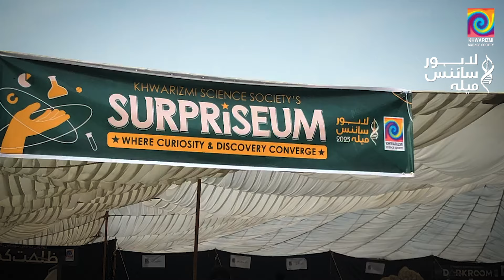Lahore Science Mela 2023 | Dr Muhammad Sabieh Anwar | Perspectives and Reflections!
Listen to the message of Khwarizmi Science Society's general secretary, Dr Muhammad Sabieh Anwar who narrates these glimpses of Lahore Science Mela 2023, held on October 28th and 29th, organized by the Khwarizmi Science Society, that has been dedicated to science popularization and outreach for over two decades.